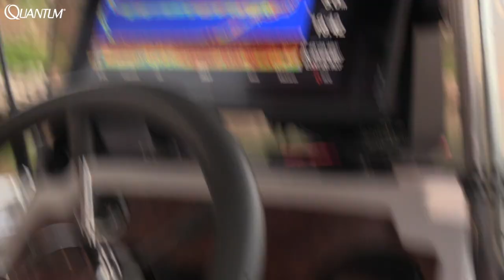5 verschiedene RAUBFISCHE an einem Tag fangen?! Hecht | Zander | Barsch | Rapfen und Wels am Fluss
5 verschiedene Raubfische an einem Tag mit der Angel fangen??!! Ist das möglich? Stefan Seuß nimmt euch mit an den Fluss und zeigt welcher Kunstköder dazu fähig ist. Erlebt eine spannende Fischerei Mitten in Deutschland und skurrile Erlebnisse in der Großstadt.

❄️🧊IceCube, 🔋🔋Travelbox500 und SolarPanel☀️☀️

🧊❄️IceCube
Die Kompressor Kühlbox von Plug-in Festivals ist mehr als eine normale Kühlbox.
leistungsfähig – eiskalte Getränke
energieeffizient – geringer Stromverbrauch
belastbar – perfekt für Campingausflüge/Festivals

🔋🔋Travelbox500
Die TRAVELBOX 500 wurde für eine mobile Energieversorgung entwickelt. Egal, ob Sie Campen, in Ihrem Van verreisen, oder einfach nur viel Zeit in der Natur verbringen. Mit dieser TRAVELBOX 500 werden Sie immer mit Strom versorgt.

☀️☀️SolarPanel
Solarenergie einfach und innovativ erzeugen – mit dem neuen Plug-in Festivals SolarPanel geht es einfach und schnell. Tasche aufklappen, anschließen und sofort die Energie der Sonne gewinnen. Mit der platzsparenden Bauweise, passt sie in jeden Kofferraum und kann überall problemlos mit hingenommen werden.

Zuverlässiges Angelgerät bekommt Ihr hier:
Welsangeln🐟🐟